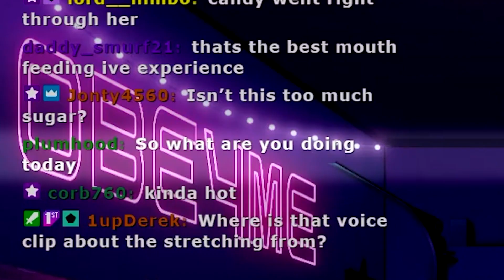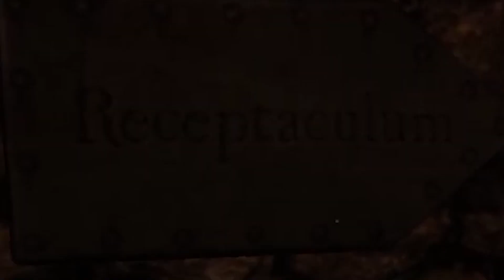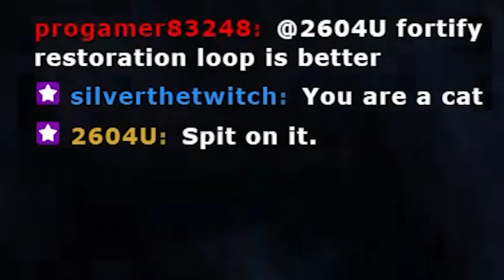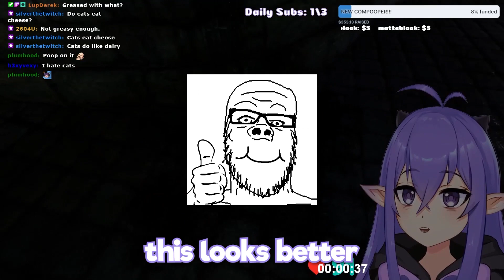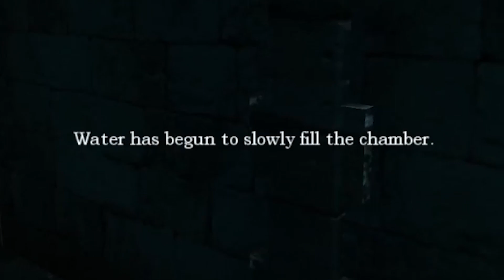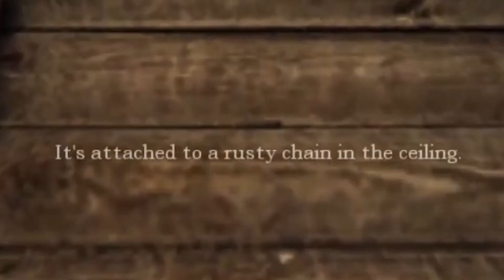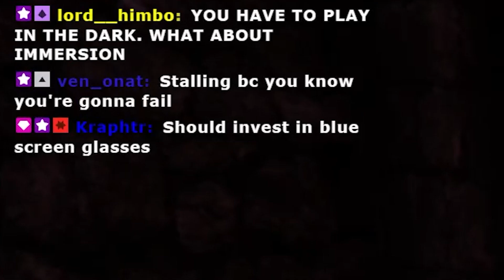Amnesia: The Dark Descent | PART 2 | PROVOKING MONSTERS & REGRETTING IT INSTANTLY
note to self: monsters CAN in fact open doors!